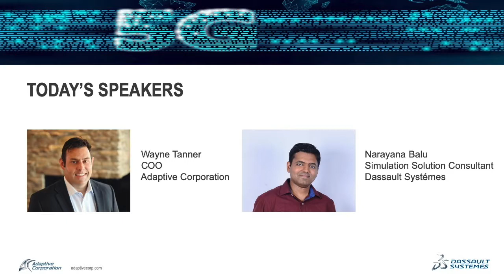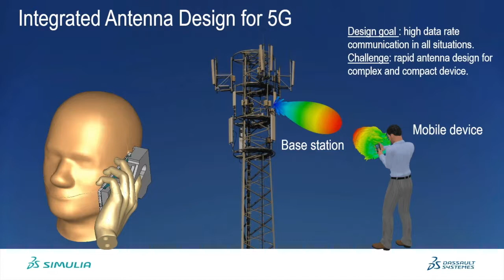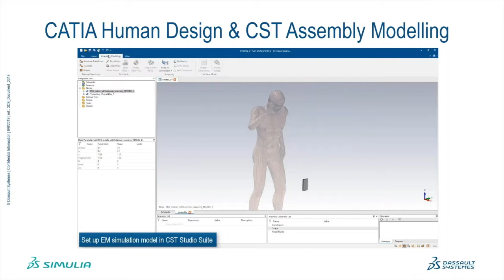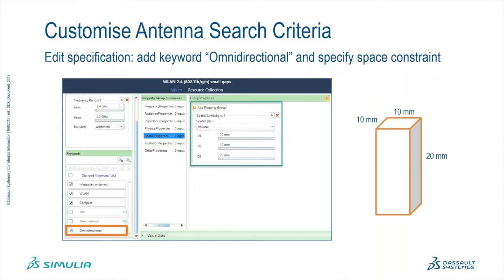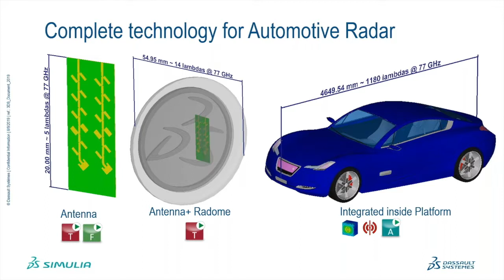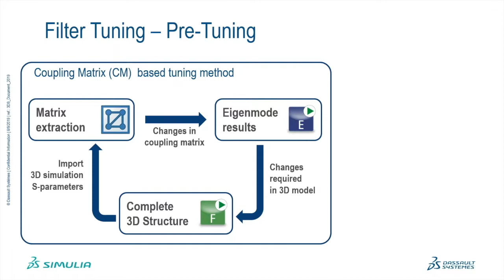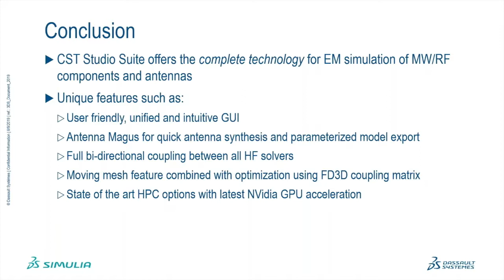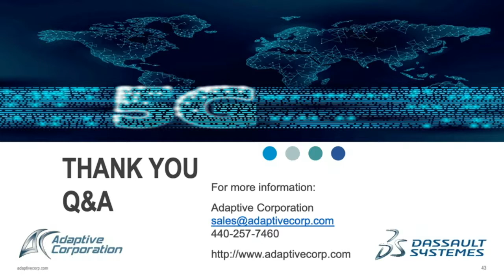Webinar: Electromagnetic Simulation for Design & Analysis of Antennas and MW/RF Components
In the 5G era, antennas and arrays form the basis of connected devices and vehicles. Antenna design, simulation and placement on platforms form one of the largest and strongest application areas of CST Studio Suite. Users design and optimize components ranging from miniaturized antennas printed on densely populated PCBs to electrically large arrays and reflector antennas. Antenna Magus – a unique antenna design tool compliments the design workflow by enabling users to quickly choose antenna models based on a range of specifications.

RF components such as filters, multiplexers, and transducers are also essential with the proliferation and sub-division of frequency bands. It is important to mitigate interference between increasingly crowded systems of transceivers and hence filters with high dynamic range and sensitivity are crucial, but challenging to design and optimize. In this webinar, we will look at how CST Studio Suite helps design and simulate antennas and RF components across a diverse set of industries.

Key Takeaways
-Learn the fundamentals of antenna design and simulation in a 5G era
-Design and optimization of antennas and components ranging from miniaturized antennas on PCBs to large arrays and reflector antennas
-How to mitigate interference between crowded systems of transceivers and filters with high dynamic range
-How using a comprehensive design and simulation platform provides benefits to cross functional teams to shorten design cycles and bring products to market faster